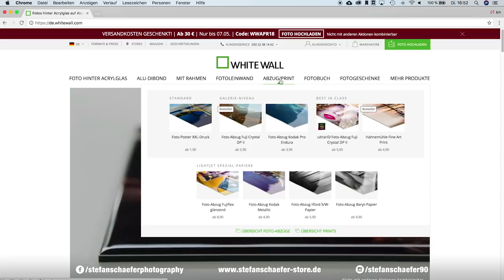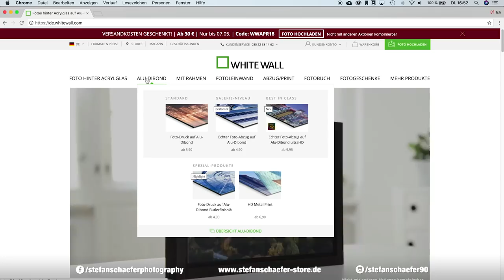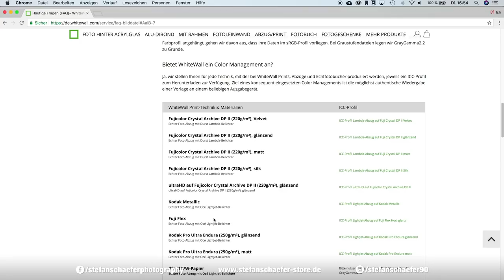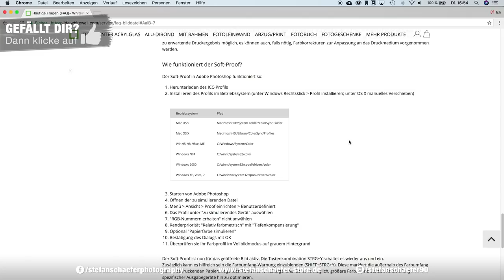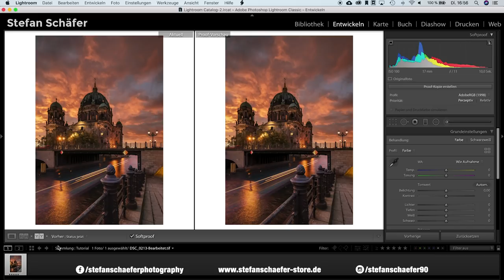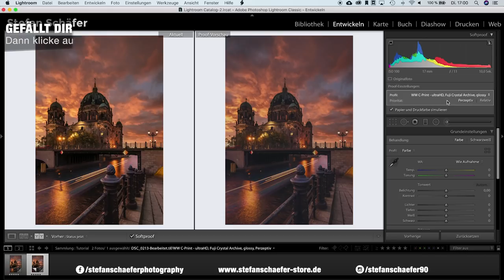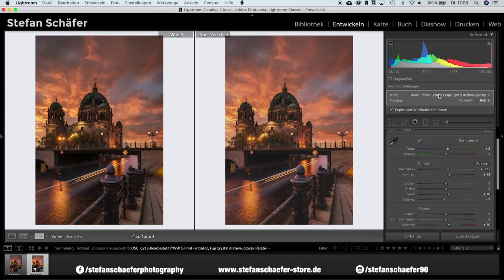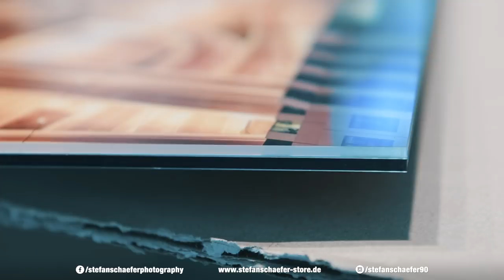DEINE FOTOS RICHTIG DRUCKEN LASSEN - So gehts!